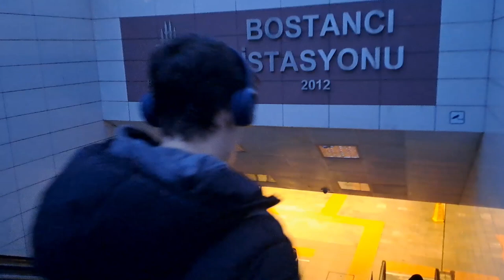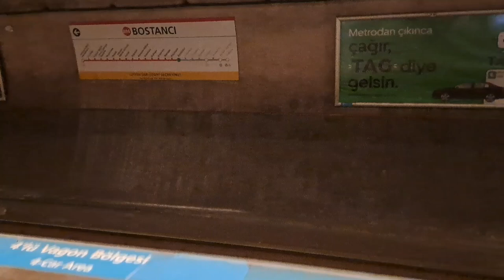istanbulda M4 metrosu ile Bostancı Tavşantepe arasında yolculuk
Bu video, İstanbul'da hizmet veren M4 Kadıköy - Sabiha Gökçen metro hattının, Bostancı ile Tavşantepe'te kadar olan yolculuğunu içermektedir. İzlediğiniz hat 28,6 km uzunluğunda olup 23 istasyondan oluşmaktadır.
0:00 Bostancı İstasyonuna Giriş
4:22 Bostancı
7:20 Küçükyalı
10:05 Maltepe
12:00 Huzurevi
14:08 Gülsuyu
15:55 Esenkent
17:46 Hastane Adliye
19:53 Soğanlık
22:35 Kartal
25:00 Yakacık Adnan Kahveci
27:00 Pendik
28:54 Tavşantepe
29:35 Tavşantepe İstasyonundan Çıkış